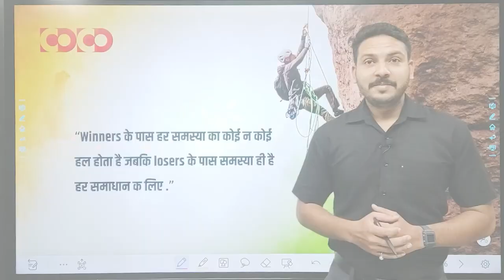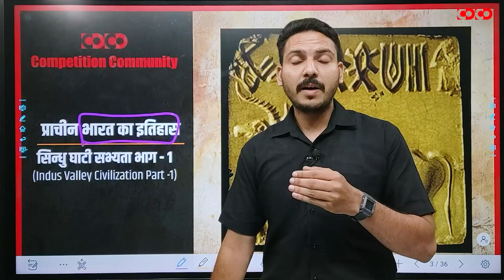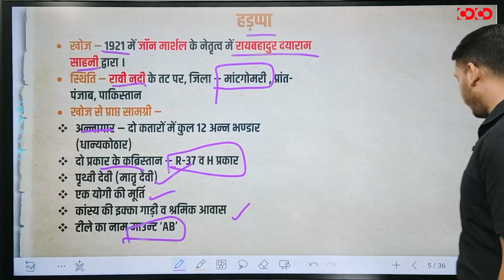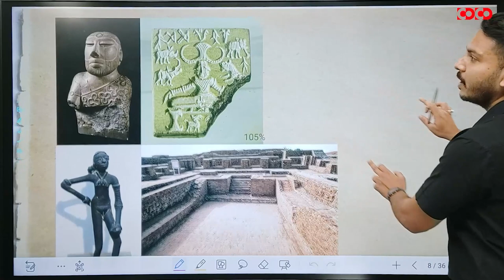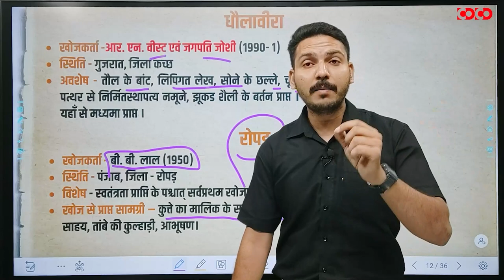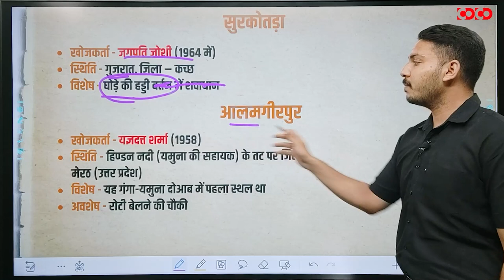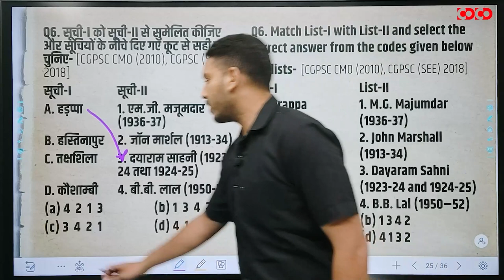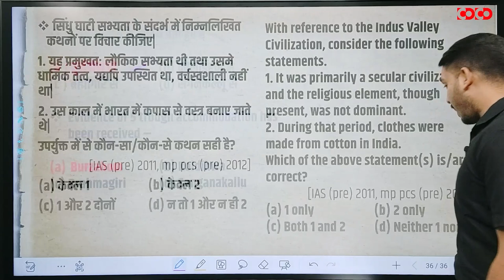Question Session Program | Indian History | Ancient | सिन्धु घाटी सभ्यता | Part-1 | Ishar Sir